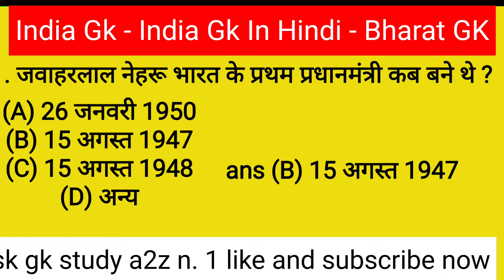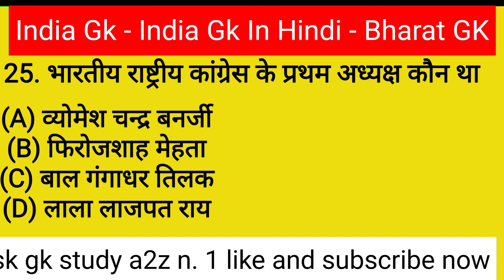भारत सामान्य ज्ञान | India General Knowledge In Hindi!!India Gk - India Gk In Hindi - Bharat GK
Biology Gk - Biology Gk In Hindi - Biology In Hindi!!जीव विज्ञान सामान्य ज्ञान | जीव विज्ञान जीके
Upsc gk!!upsc gk in hindi!! upsc gk question!! upsc gk question in hindi answer 2022
gk questions and answers।।gk question।। gkquiz।।gk questions।। upscpet ।। gk up pet
हेलो फ्रेंड स्वागत है आपका अपने यूट्यूब चैनल में दोस्तों वीडियो में gk question answer से रिलेटेड है दोस्तों अगर आप लोगों को वीडियो अच्छी लगती है तो चैनल को सब्सक्राइब करें और वीडियो को लाइक करें धन्यवाद

sk gk study a2z
gk study
gk study in hindi bssc
gk study point
gk study aysha
gk study in hindi
gk study iq
gk study by vipra
gk study channel
gk study
gk study adda
gk study
gk study aysha
gk study iq
gk study channel
gk study
gk general knowledge quiz
gk general science
gk general knowledge in english
gk general knowledge sawal
gk general knowledge ke sawal
gk general knowledge questions in
english
gk samanya gyan
gk samanya gyan 2022
gk samanya gyan question
gk samanya vigyan
gk samanya gyan lucent
gk samanya gyan general
knowledge
gk samanya gyan book
gk samanya gk
gk samanya gyan ka
gk samanya gyan prashn uttar
gk questions and answers
gk question
gk questions and answers in
english
gk quiz
malayalam
telugu
general knowledge
general knowledge questions and
answerss
Gk study
Gk General knowlgkge
Lucent Gk
Gk in hindi
Best Gk
सामान्य ज्ञान
Gk kids quiz
Important Gk questions
Gk today
Gk facts
Gk questions
Important Gk competitive exam
Interesting Gk rapid mind
gk trick